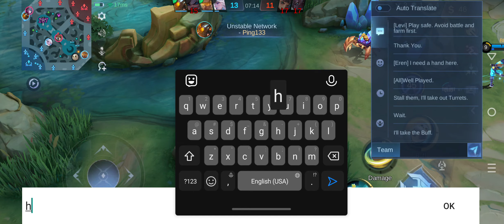How to use Diggie-Roamer in Mobile Legends Bang Bang